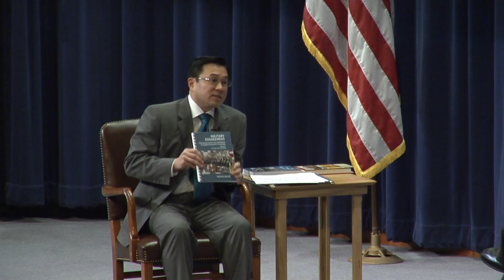EXCLUSIVE | Interview with Adm. Dennis Blair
Retired U.S. Navy Adm. Dennis Blair visited the U.S. Naval War College, Dec. 4-5, 2013, to attend meetings and present an evening lecture titled, "The U.S. and Asia in the 21st Century."

During his visit, Blair sat down with professor Toshi Yoshihara for a discussion on the future of the U.S. on the world stage.